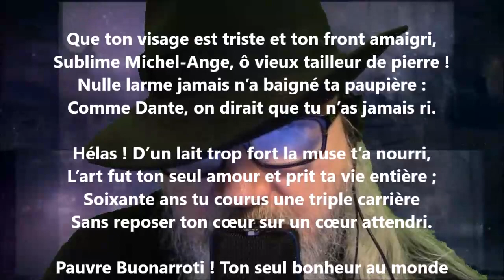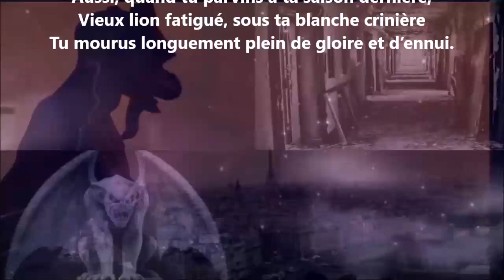Michel-Ange - Auguste Barbier lu par Yvon Jean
Noire Poésie Tome 1 à 1000 - Encouragez un poète différent, autodidacte… Nelliganisé... Tome 463 (quatre cent soixante-trois) publié, avril 2022...